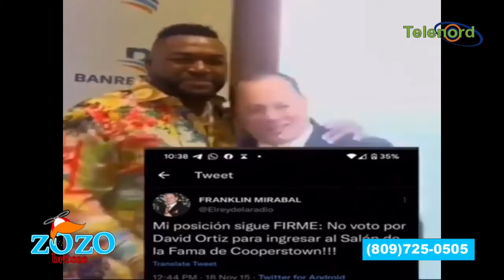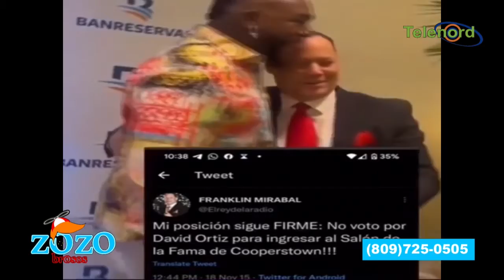Franklin Mirabal es Amelia Alcántara versión masculina dice Nestor Flow